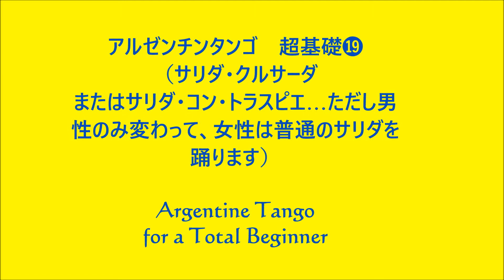アルゼンチンタンゴ 超基礎⓳ サリダ・クルサーダまたはサリダ・コン・トラスピエ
皆様、お元気でいらっしゃいますか?　皆様も是非ともこの機会にアルゼンチンタンゴ始めてみませんか？わたくしダンサー内藤の地元には、エルシド（アルゼンチンタンゴのダンスホール。多くの素晴らしい先生が来て、講習会も定期開催）や、例えば、丁寧な指導と大評判のスタジオ、『名古屋アルゼンチンタンゴクラブ』（エンリケ先生＆カロリーナ先生）など、いくつかのアルゼンチンを習得できるスタジオがあります。是非この機会にそういうスタジオの門をくぐりましょう。！！